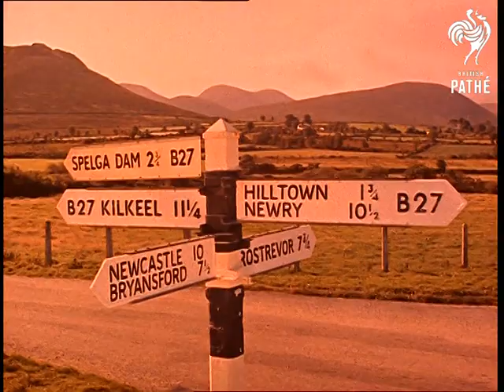Britain By Jove - Programme 2 - Part 2 (1960-1969)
Mid 1960s

With Ray Alan and Lord Charles - Also Roddy Maude-Roxby as Cavendish.

Britain by Jove - programme 2 - part 2.

M/Ss of men rolling whiskey barrels along ground at distillery. Lord Charles watches overwhelmed with excitement as bottles are filled with whiskey by machine. Some excellent shots of the distillery process in factory. C/U of glass of Scotch Whiskey. C/U of of Ray Alan, he says "...three hours later."

L/Ss of Charles's car being driven through countryside. Charles can be heard singing drunkenly. Several good shots of people in large hall performing traditional dancing (the men are wearing kilts). Shots of the dancing intercut with Lord Charles staggering up stairs to bed and shots of Highland games in progress (tossing the caber, shot putt etc,..).

Shots of small boat carrying Cavendish Charles and Allen, arriving in Northern Ireland at dusk. Tracking shots from car of the picturesque countryside. Woman cutting hedge with trimmers, horse and cart moving down lane. C/Us of Cavendish talking ab out the area. Shots of local Irish farmer leaning in through window of Charles's car giving directions in strong Irish accent.

C/Us of Lord Charles asking woman. M/Ss of the woman feeding ducks, she talks about St. Patrick. Charles then asks a young man sitting on tractor. Instead of giving directions the young men talks about the existence of fairies. Nice shots of small waterfalls, streams and woodland scenes intercut with shots of Cavendish dressed as a leprechaun running around insanely. Several shots of the Giants Causeway at dusk.
 FILM ID:2725.05